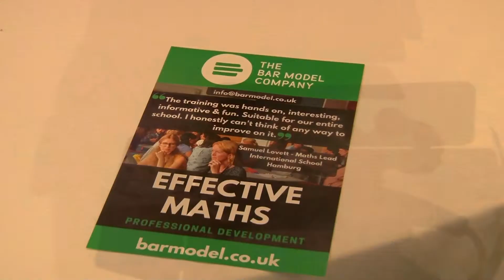Middle East Maths Teachers Conference 2020 Highlights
Relive the Middle East Maths Teachers Conference which took place on February 22, 2020. Join us on February 27, 2021, for The Middle East Maths Teachers Conference 2021. for more information.